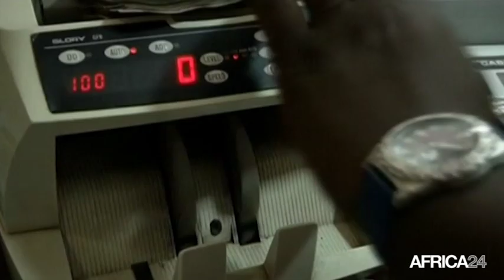Cap-vert, HAUSSE DE 4,1% DU PIB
Économie, 1,5 milliard d'euros pour le PEDS 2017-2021